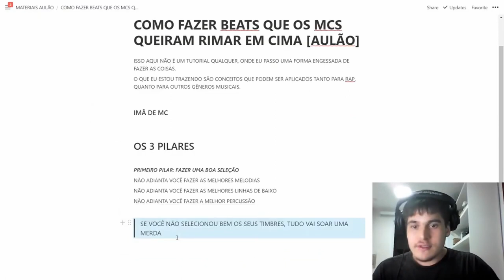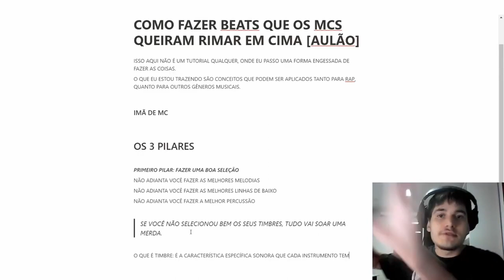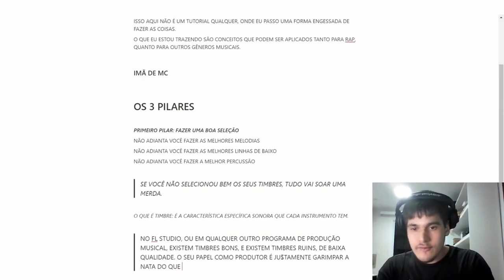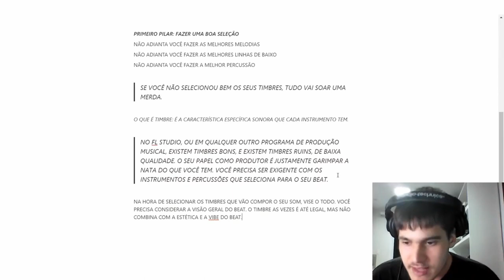OS INGREDIENTES DE UM BEAT PROFISSIONAL